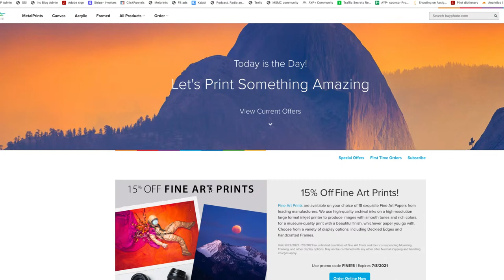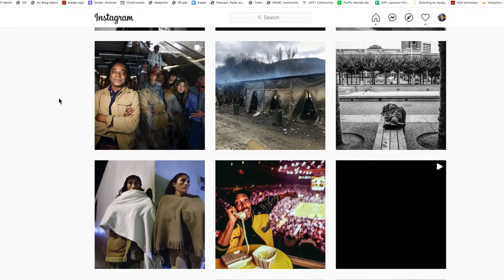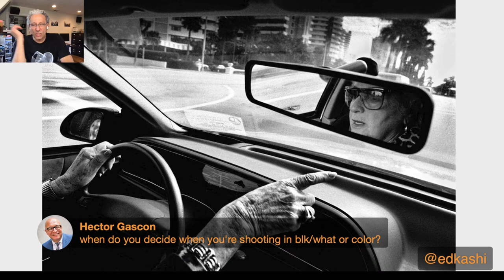Myths About Photography That Hold You Back! feat. Photojournalist Ed Kashi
We're joined by photographer Ed Kashi, who helps explain myths about photography that holding people back. Ed Kashi is an acclaimed photojournalist who uses photography, filmmaking and social media to explore geopolitical and social issues that define our times. He is also a dedicated educator and mentor to photographers around the world and lectures frequently on visual storytelling, human rights and the world of media.